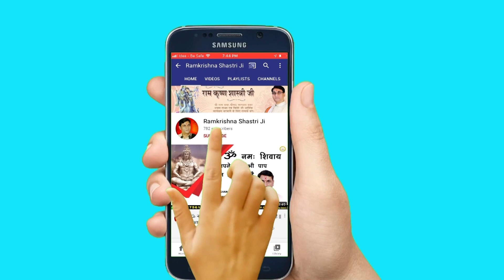राजा परीक्षित को 7 दिन में मरने का श्राप क्यों मिला // Shri RamKrishna Shastri Ji Maharaj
➤Video Name :- राजा परीक्षित को 7 दिन में मरने का श्राप क्यों मिला

❤ Social networking service :- Parveen Production House  M.No.9911079993 , 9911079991